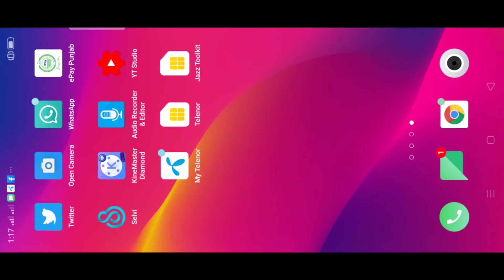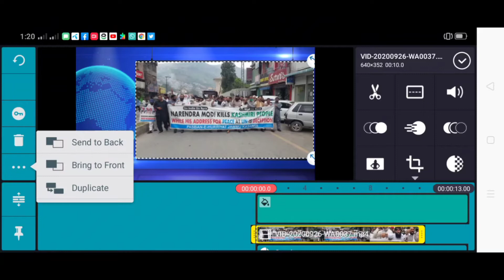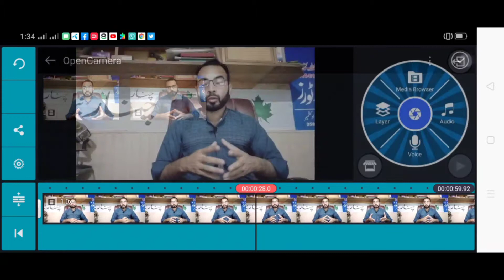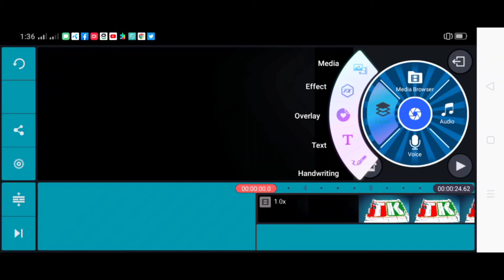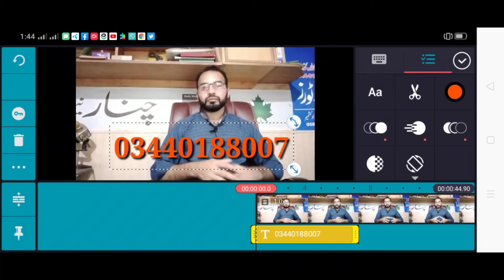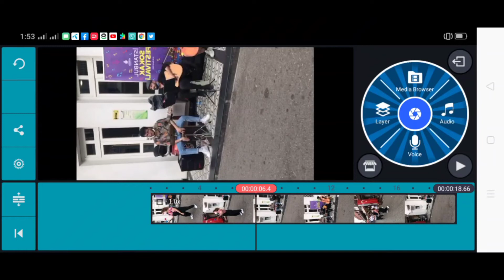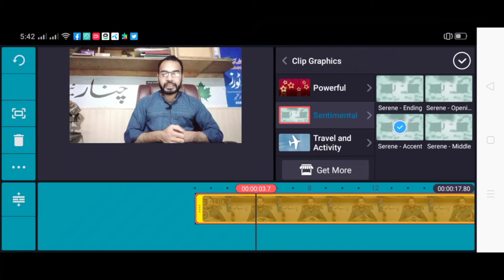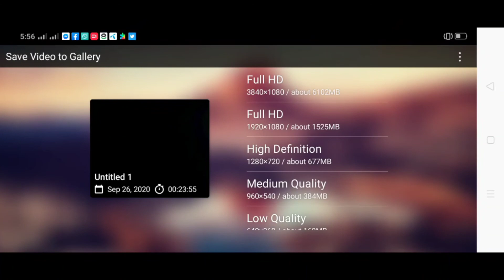How To Make Video Editing On Kinemaster|| Professional Video Editing on Mobile 2020/2021Kinemaster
WELCOM TO MY TKCHANNEL
Video Editing Full Tutorial in Urdu\Hindi - Professional Video Editing on Mobile 2020Kinemaster
Downlod یہاں پر کلک کر کے کائن ماسٹر ڈانلوڈ کرسکتے ہیں
ہم کوشش کریں گے کہ آپکو کشمیر اور پاکستان کے گمنام خوبصورت علاقوں کی سیر کروا سکیں ْ
اسکے لیئےآپ سے گزارش ہے کہ
آپ لوگ ہمارا چینل tkchannelلازمی سبسکرائب کریں ْ
تاکہ آپکو کشمیر اور پاکستان کی خوبصورت علاقوں کی ویڈیوز مکمل تفصیلات کے ساتھ مل سکیں
How To Make Video Editing On Kinemaste|| Professional Video Editing on Mobile 2021Kinemaster